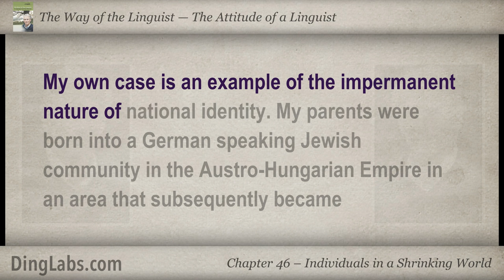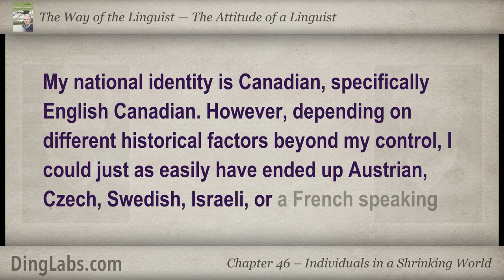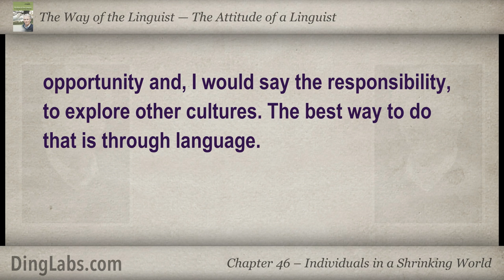46: The Linguist by Steve Kaufmann - The Attitude of a Linguist - Individuals in a Shrinking World